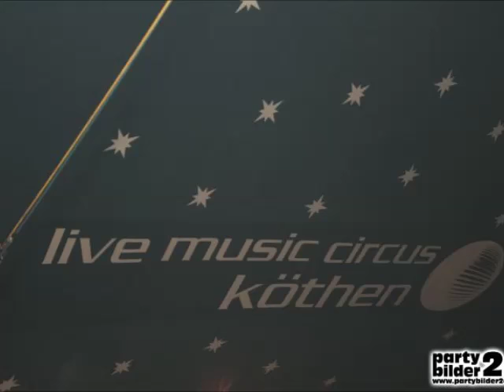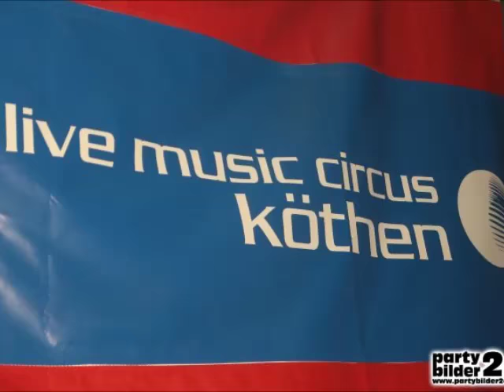Dj Clayde @ Live Music Circus Köthen (Januar 1999)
Januar 1999